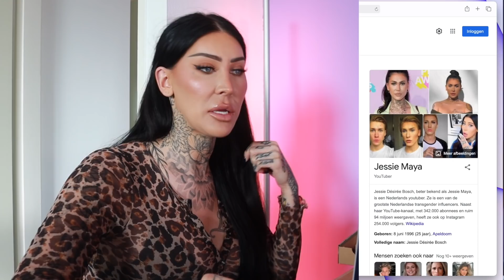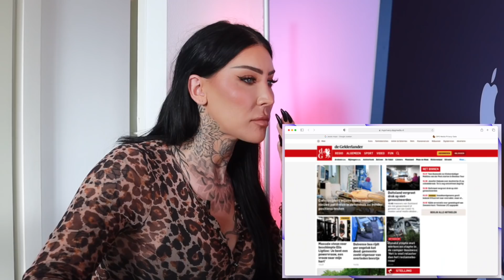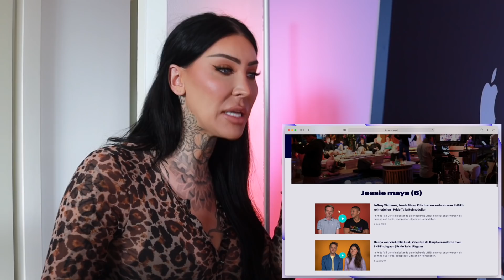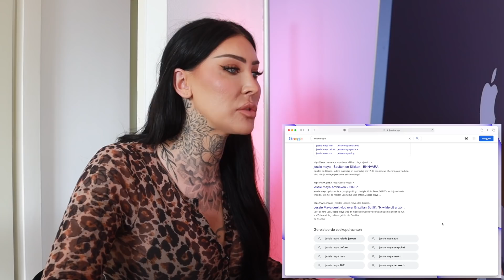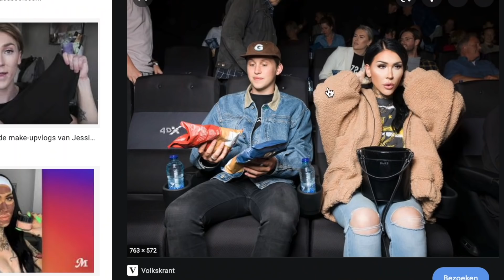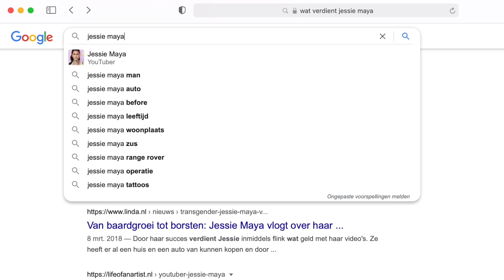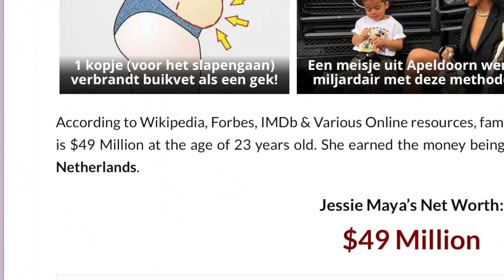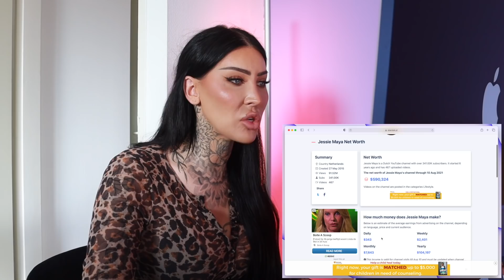HOEVEEL VERDIENT JESSIE MAYA??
In deze video Google ik mezelf en kom ik erachter wat ik verdien!

In deze video zit een betaalde samenwerking.

Haai, Ik ben Jessie Bosch, ben 25 jaar oud en woon in Apeldoorn. Mijn YouTube kanaal staat in het thema van Make-up. Ik ben een echte make-up JUNK! Alles wat shimmered en een mooie verpakking heeft MOET ik hebben haha… Als je niet van veel, extra en overdreven houd ben ik niet de YouTuber voor jou haha.